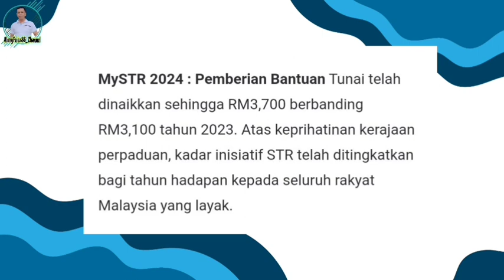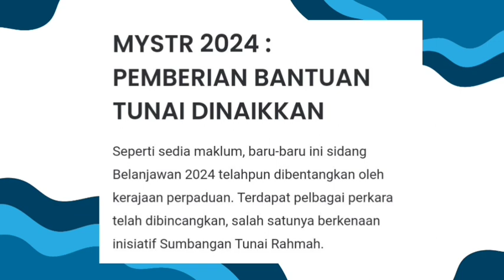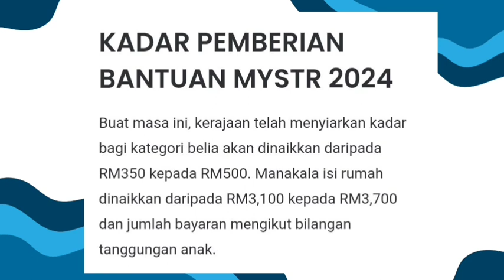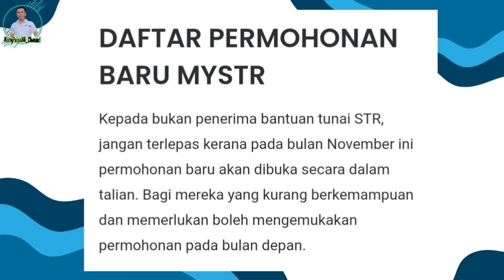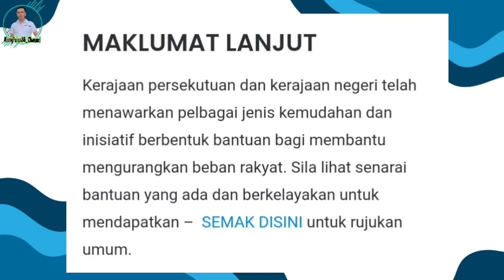INFO SAHIH ‼️ SUMBANGAN TUNAI RAHMAH (MySTR 2024)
sumbangan tunai rahmah ,
sumbangan tunai rahmah str ,
sumbangan tunai rahmah mystr ,
sumbangan tunai rahmah 2023 ,
sumbangan tunai rahmah 2024 ,